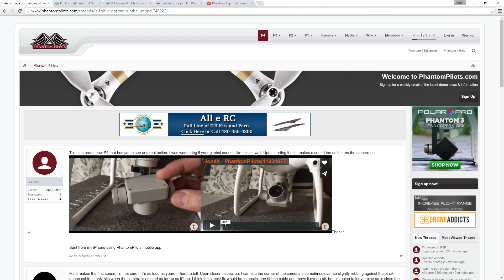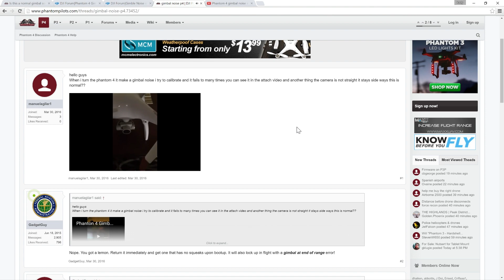DJI Phantom 4 Needs To Be Recalled?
Phantom 4